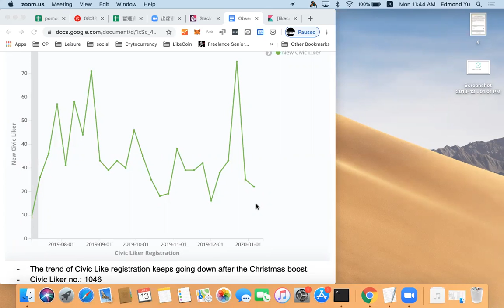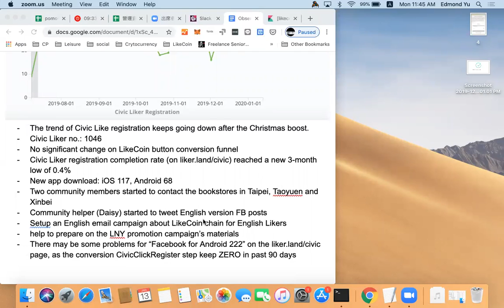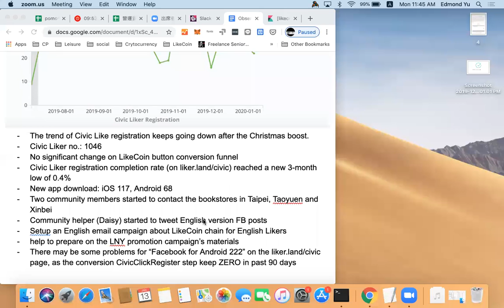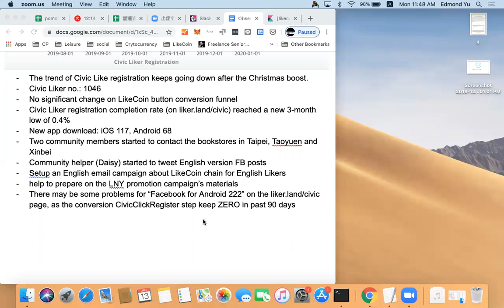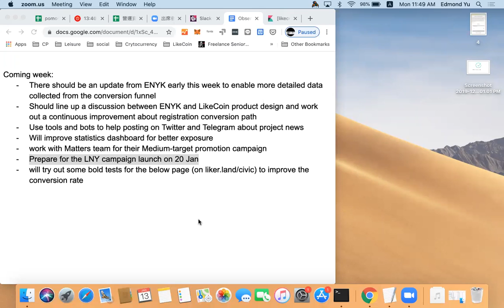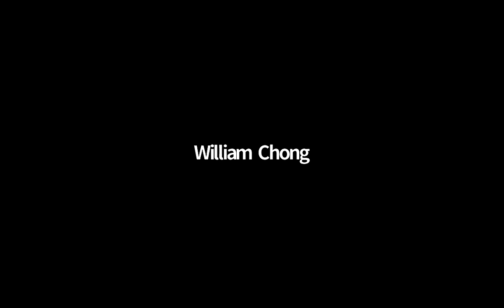LikeCoin Weekly Progress Update 2020.01.13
Attendees: Chung, Michael, William, Tat, Edmond, Phoebe, Joshkiu, Aludirk, kin